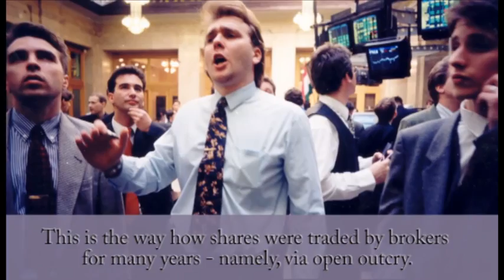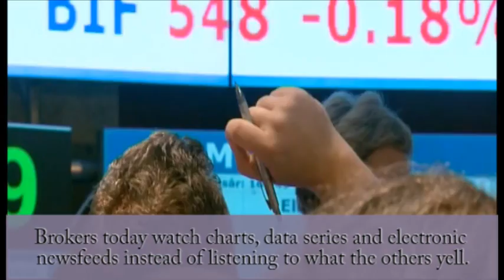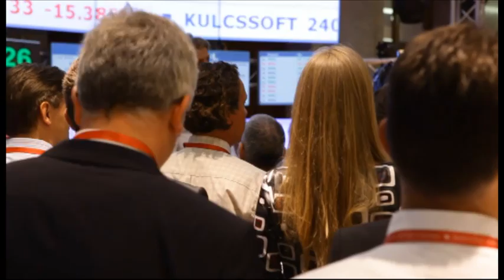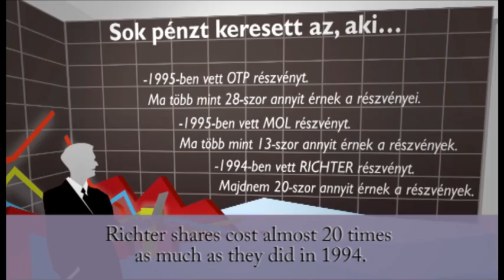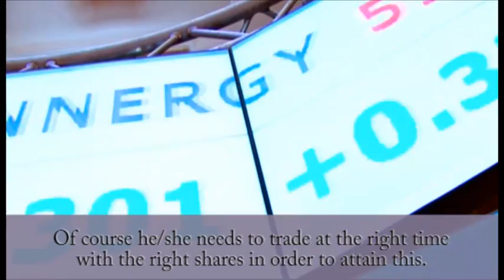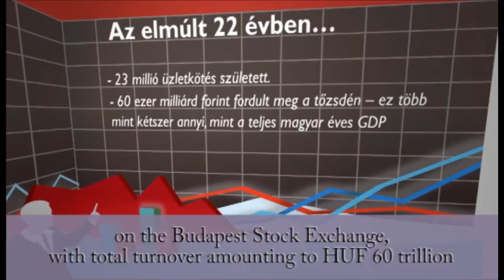Back to the floor!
The Budapest Stock Exchange for one day moved back to the former building of the BSE and organized an exciting event under the title "Back to the floor!" to celebrate the 22nd anniversary of the re-opening of the Hungarian exchange. If you missed the event, check out the video!
Mihály Varga, minister, launched the trading by ringing the stock exchange bell at 9 o'clock in the morning. Investment service providers took part in the day's trading via 20 trading workstations at the venue, and demonstrated visitors how exchange trading works today and what goes on at a brokerage house.
The highlight event that recalled the old traditions and was handled in the hall of the building of Vörösmarty square originally, was the open outcry trading. Investors and visitors interested in stock exchange trading were able to experience the exciting and spectacular world of securities trading live. The open outcry trading, which lasted two hours, took place in a simulated market environment, but reflected reality as closely as possible by using real shares and prices (Mol, Magyar Telekom, OTP and Richter).
The morning events were followed by the Back to the Floor! conference where the audience could get closer to the Exchange's world through three presentations designed to prompt debate and roundtable discussions at which renowned economic experts and professionals closely associated with the stock exchange and the stock market expressed their views: "Where is the Hungarian stock market heading?"; "Stock market psychology: the people behind the market"; "What are the best investment strategies?".
Stock exchange expo was also opened its doors throughout the day where visitors could gain information firsthand about stock exchange investments and companies.
Buda-Cash Brokerhouse Co.Ltd., Concorde Securities Ltd., Dorsum Ltd., KBC Securities Hungarian Branch Office, Central Clearing House and Depository (Budapest) Ltd., Orco Poperty Group, Őrmester Vagyonvédelmi Nyrt., PannErgy Nyrt., Zwack Unicum Nyrt.
Exhibitors of the event:
Mediapartners:
Gazdasági Rádió, GazdaságTV.hu, Napi Gazdaság, Napi Online, penzcentrum.hu, Portfolio.hu, Privátbankár.hu, Tőzsdefórum
Communication partner:
The communication partner of the event and designer of the event concept is Front Page Communicatons Kft.